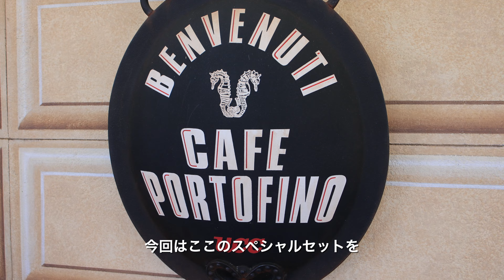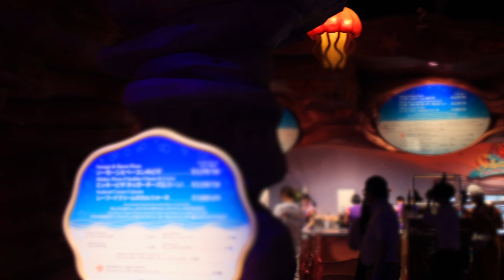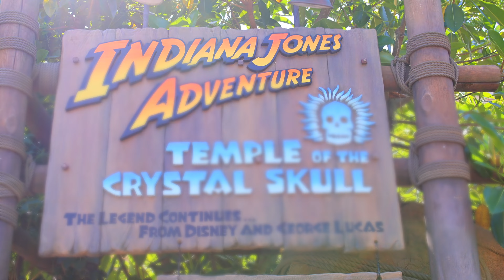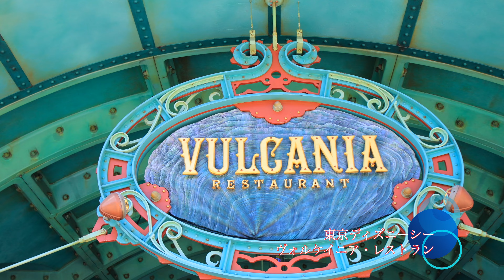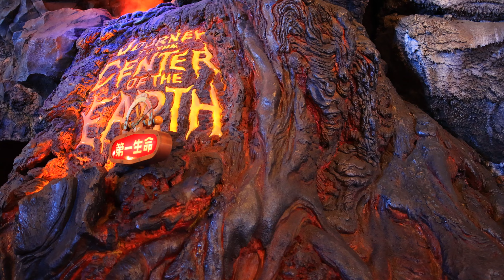東京ディズニーシー 7月17日の様子です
東京ディズニーシー　7月17日の様子です！関東も梅雨が明けて非常に暑い日になりました。水分補給の一日でした。
この時期に来られる方々は水分補給をしっかり取って楽しく1日を過ごしてください。